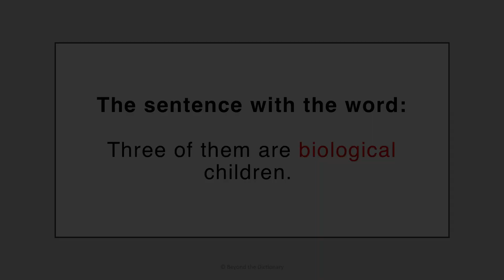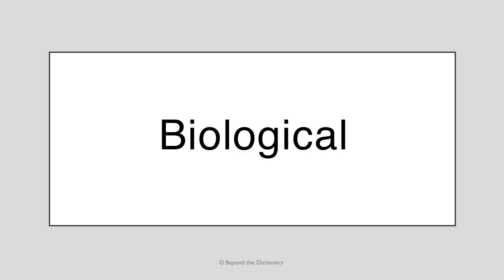'Biological' | An adoption story | English for intermediate level